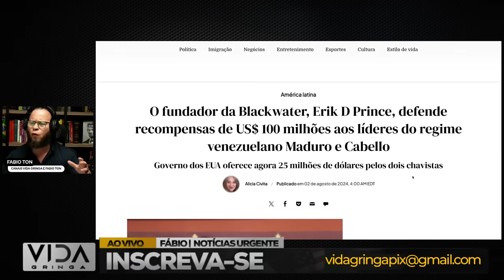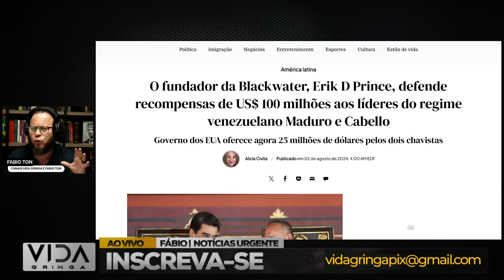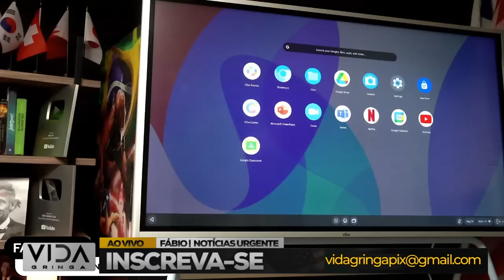🚨 A QUEDA de Maduro ? Dinheiro na Mão: Mercenários em Ação!